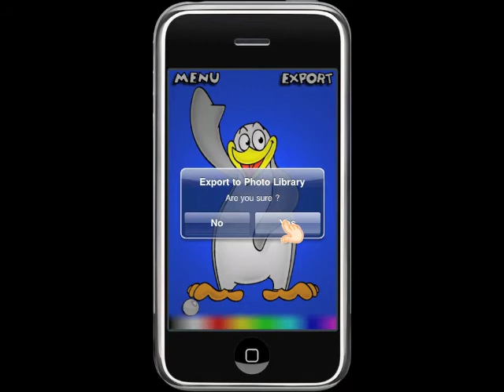Color Me!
A coloring booklet for kids.A very friendly and intuitive application enables your child to easily create extraordinary pictures. Allow your child to discover the world of colors by means of Color Me!